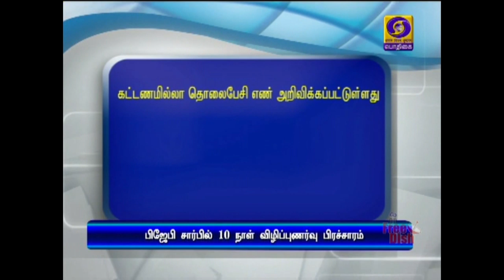பிஜேபி சார்பில் விழிப்புணர்வு பிரச்சாரம்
குடியுரிமை திருத்தச் சட்டத்தின் நன்மைகள் குறித்து பிஜேபி சார்பில் வீடுவீடாகச் சென்று விழிப்புணர்வு பிரச்சாரம் - நாடு முழுவதும் இன்று தொடக்கம்